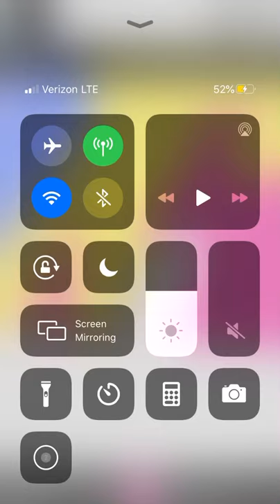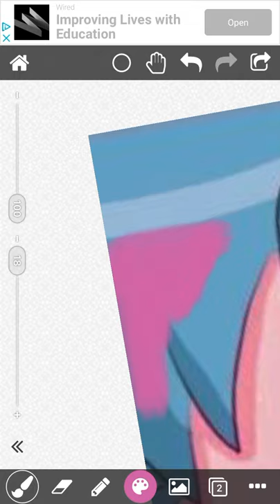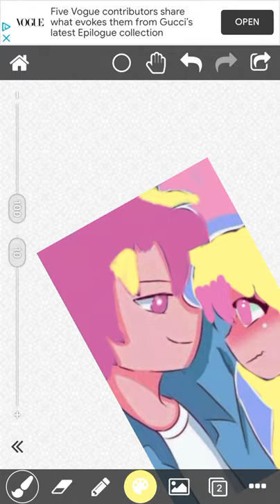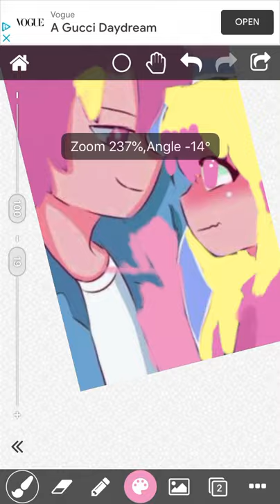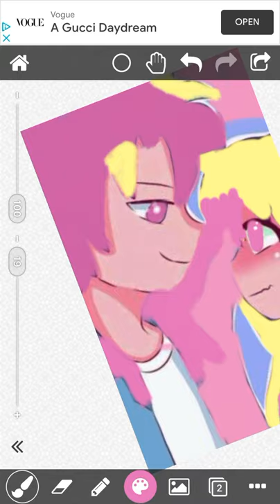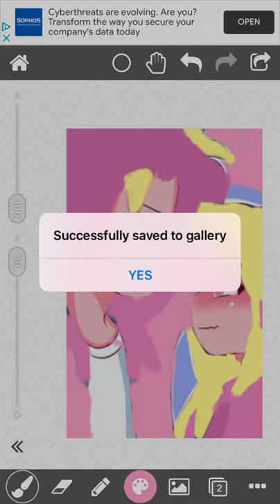jade and drake💚💙💚💙into aley and zach💛💝💛💝